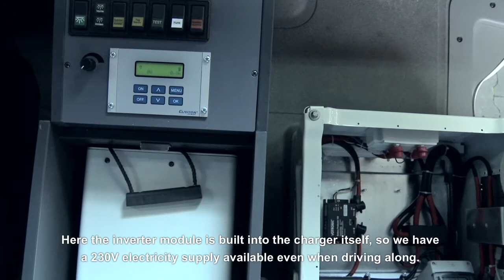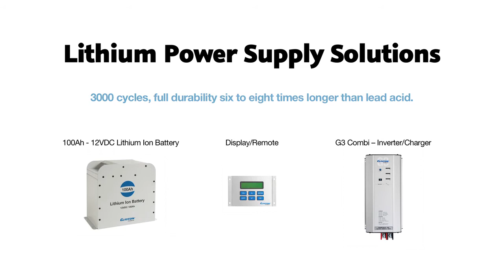The german bodybuilder, GSF Sonderfahrzeugbau, choose a lithium battery based power system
The power supply system for 12V/24V and 230V, based on lithium ion battery technology, gives great benefits for ambulances and fire brigade vehicles. Eckhard Last from GSF-Sonderfahrzeugbau, speaks about why they choose the lithium battery power supply system from Clayton Power including the G3 Combi, combined sine wave inverter and intelligent charger in one unit. You can learn more the lithium ion battery series and get further info about the inverter/charger series - Clayton Power.